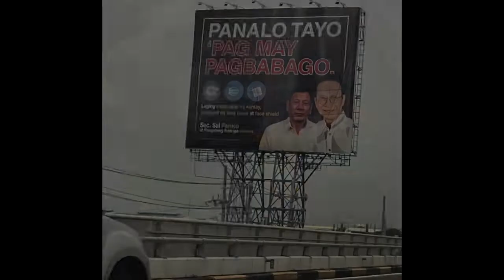"SAL PANELO, SAL PANALO!" Composed and Performed by Anthony Castelo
A music video dedicated to Atty. Salvador Panelo.
Composed and performed by Anthony Castelo.
Produced by Anthony Castelo.